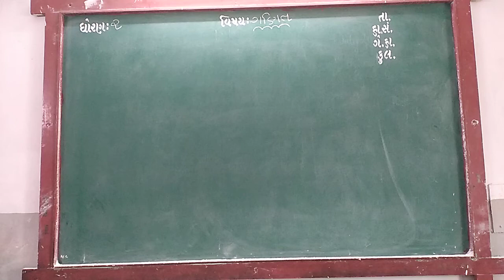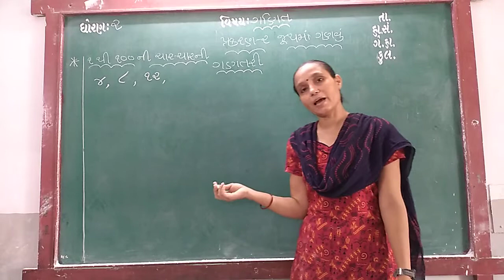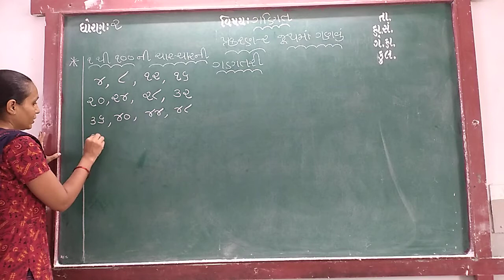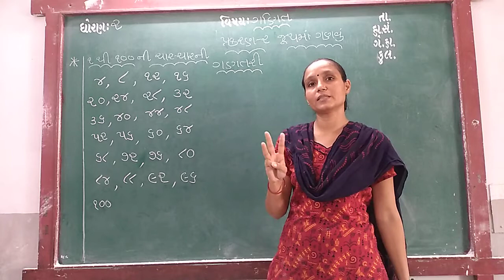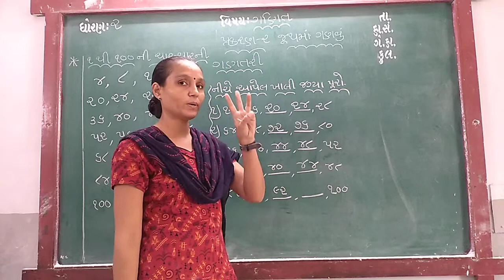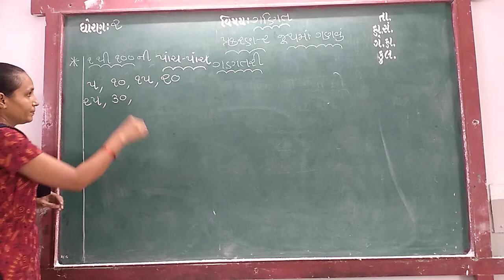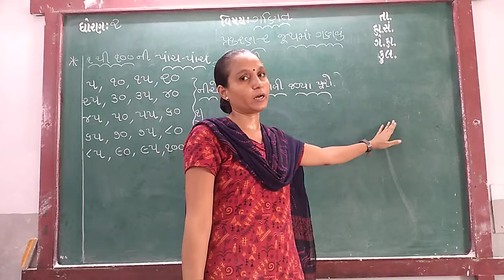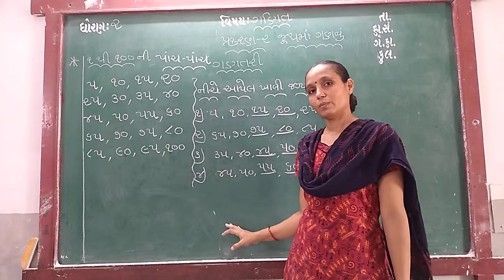GUJ MED STD 2 SUB MATHS CH 2 P 10 TABLES3